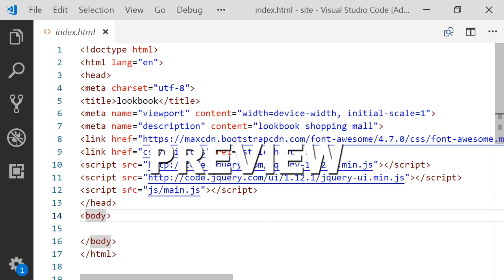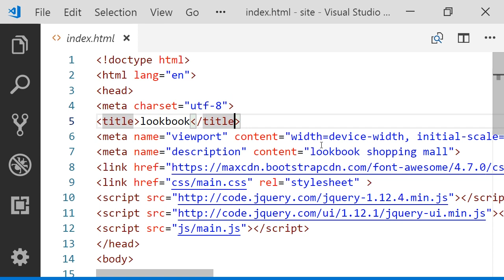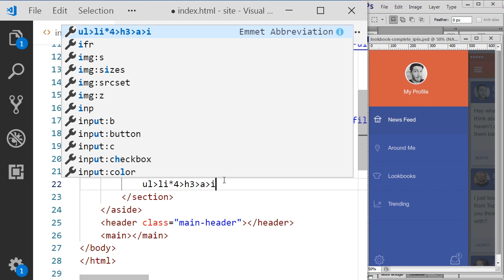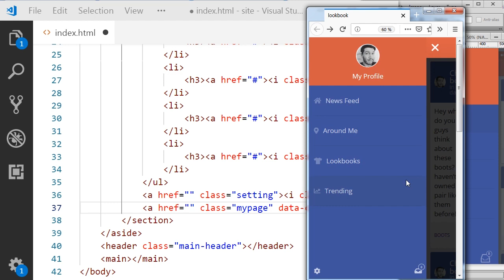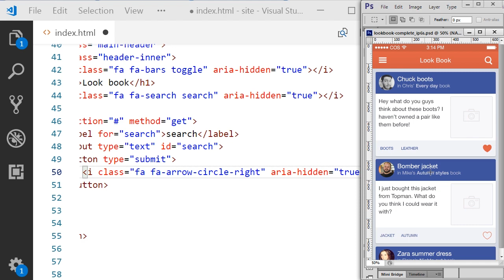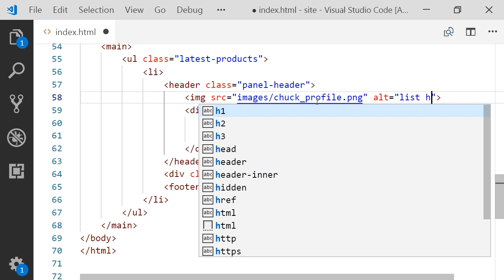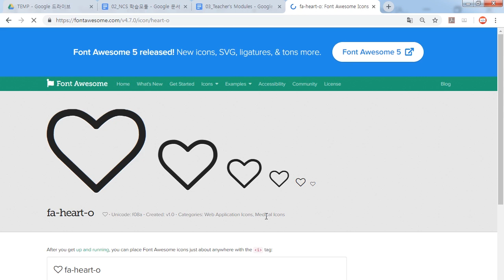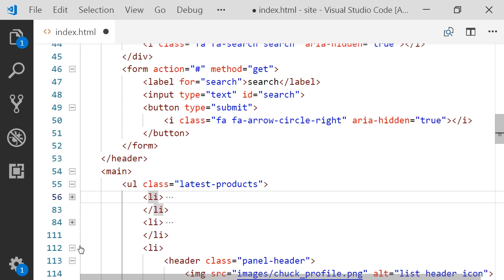PSD TO HTML 71 [LookBook P1/8 ] 모바일 디자인 참조 코딩하기 파트1 - Aside, 본문 리스트, 모바일 메뉴 구조, 폰트어썸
LookBook P1/8 Download(파트1의 예제만 제공합니다. 순서대로 학습 바랍니다.)

- 모바일 서랍메뉴 구조 작성하기
- 폰트 어썸 아이콘 구현

트위터